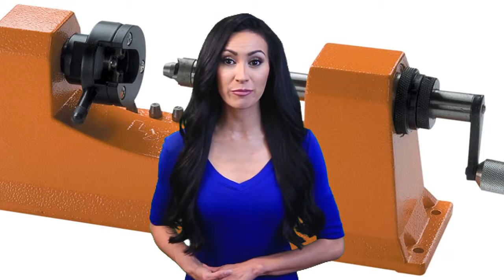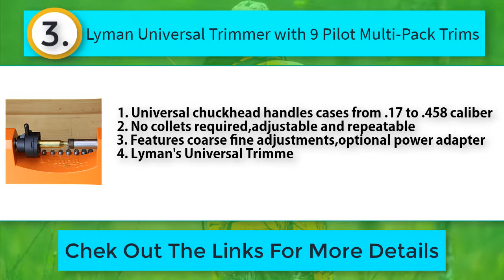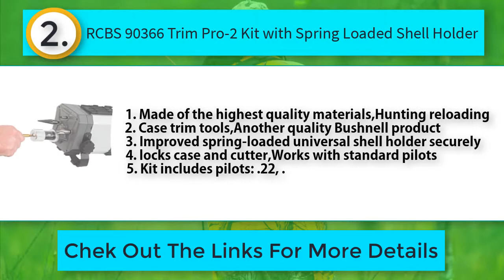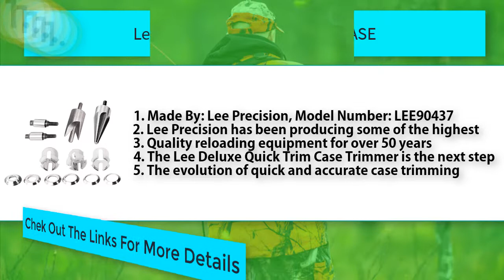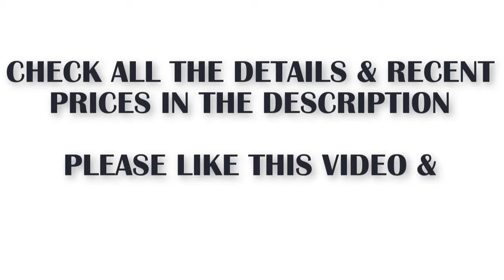Case Trimmers: Best Case Trimmers Reviews [Today's Update]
Thinking to buy a case trimmers? This video will inform you exactly which are the best case trimmers on the market today.
Check Our Best Pick For You

If you're a serious reloader, you know that having the right tools is essential for producing high-quality ammunition. And when it comes to case trimming, having a top-notch case trimmer can make all the difference.

5. Frankford Arsenal Platinum Series Case Trim

4. Hornady 050140 Cam Lock Case Trimmer

3. Lyman Universal Trimmer with 9 Pilot Multi-Pack Trims

2. RCBS 90366 Trim Pro-2 Kit with Spring Loaded Shell Holder

1. Lee 90437 DELUXE QK TRIM CASE

In this video, we're going to take a deep dive into the world of case trimmers, exploring the key features you should look for when choosing a trimmer, and reviewing some of the best options on the market today.

We'll be taking a closer look at top brands like Lyman, RCBS, and Hornady, examining their various trimmer models and comparing their features, pros, and cons. We'll also be discussing the importance of precision when it comes to case trimming, and offering some tips and tricks to help you get the most accurate cuts possible.

Whether you're a seasoned reloader or just getting started, this video is sure to provide valuable insights and recommendations for finding the best case trimmer for your reloading needs. So sit back, grab your notebook, and let's explore the world of case trimmers together!

☛ Best Laser Light Combo For AR-15